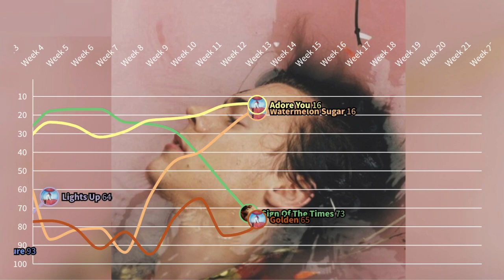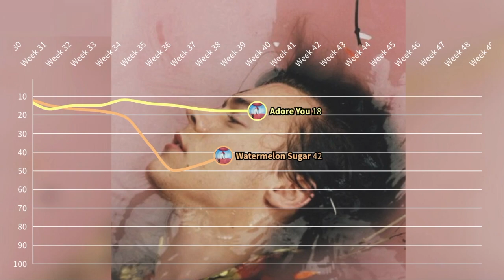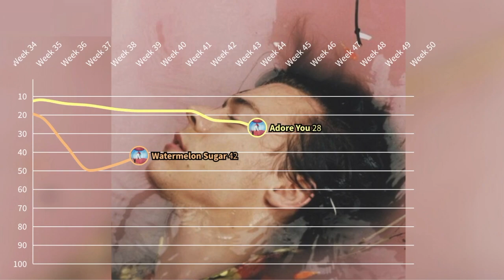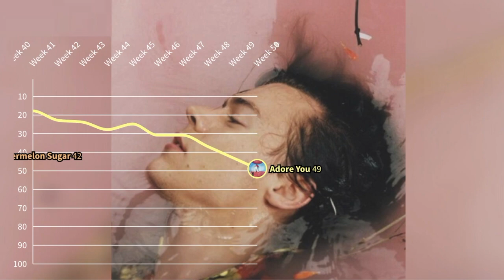harry styles hot 100 chart history... all at the same time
here's a comparison of every harry styles song to chart on the billboard hot 100! the longevity of "adore you" is insane! also, peep the upgraded editing! i hope you like it!